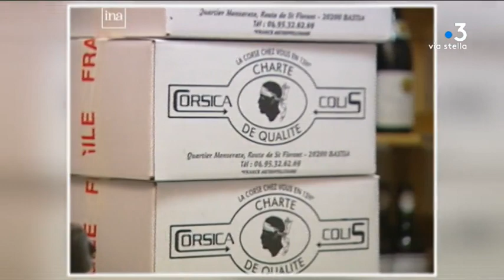Fêtes de fin d’année : l’exportation de produits corses vers le continent connaît un franc succès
Corsica Colis a été créée il y a 20 ans. Son principe : exporter des produits corses vers le continent. Et à l'heure de l'engouement pour les produits locaux ou du terroir, elle connaît un franc succès, et plus encore en période de fêtes.

Intervenants - Philippe Pomonti, Gérant de Corsica Colis ; Claude Ferrandi, Cofondateur de Corsica Colis.
Equipe - MACINEIRAS Lisa ; BANSARD Daniel.